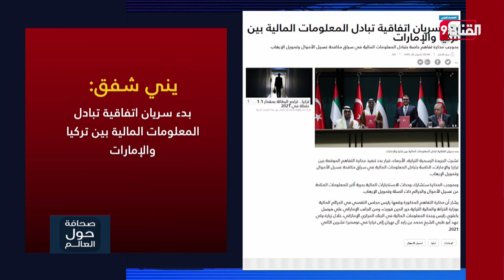خطوات تعاون جديدة بين الإمارات وتركيا.. تعرفوا عليها